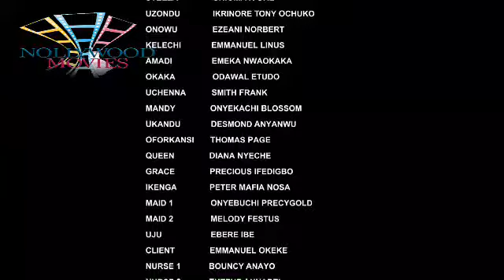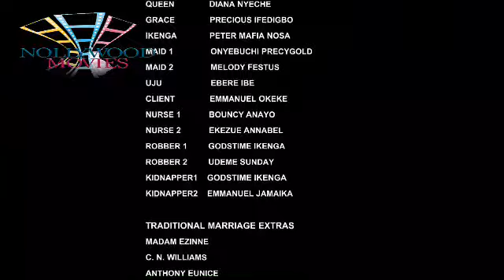IKEMBA (SEASON 3) {TRENDING NOLLYWOOD MOVIE} 2023 LATEST NIGERIAN NOLLYWOOD MOVIE #2023